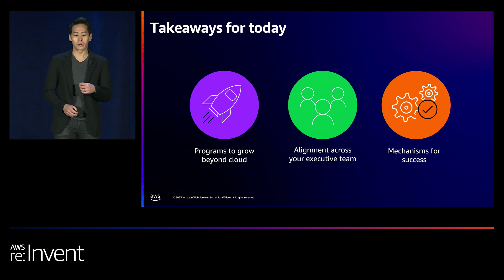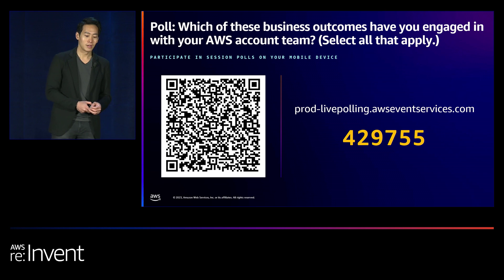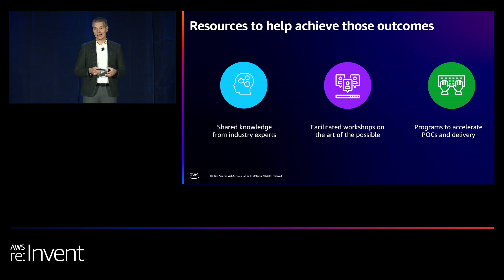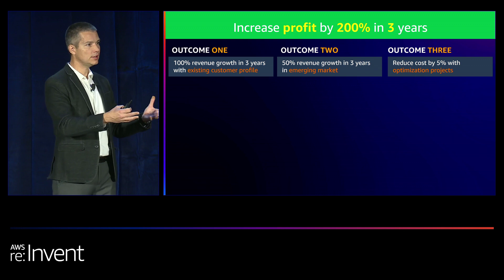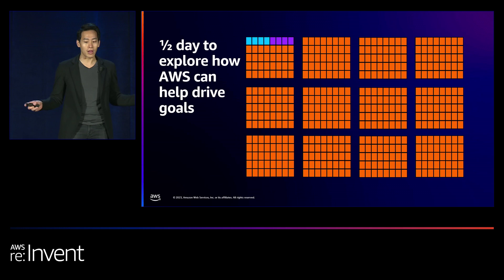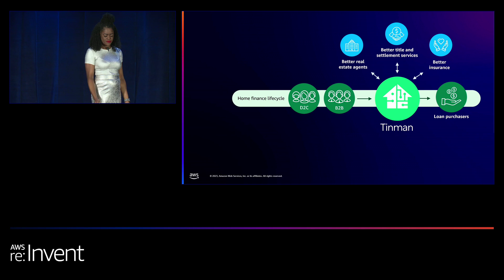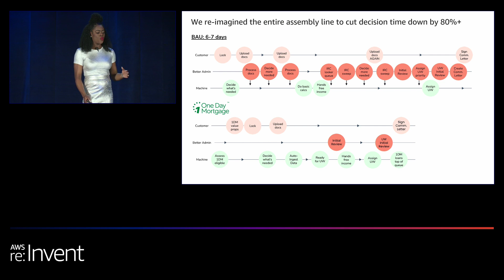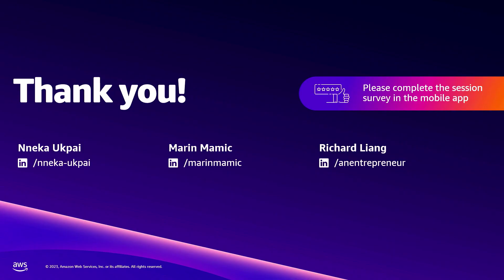AWS re:Invent 2023 - How Better Mortgage worked with Amazon and AWS to grow their business (SEG103)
In this session, learn about an alignment mechanism designed to help you engage with different departments and functions across Amazon and AWS to grow your business. Hear from Nneka Ukpai, Head of Financial Innovation at Better Mortgage, about her team’s experience with the cross-Amazon team to ideate and launch a new One Day Mortgage product and expand their acquisition funnel with Amazon Extras.